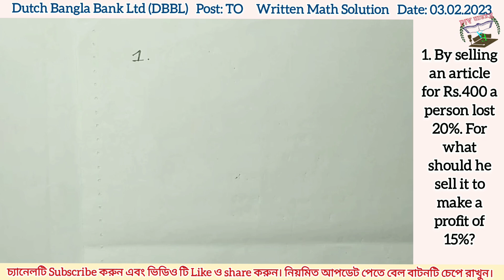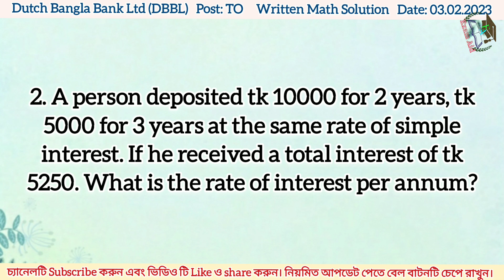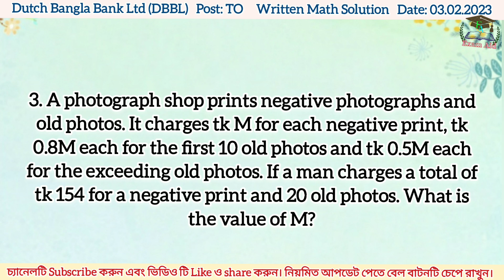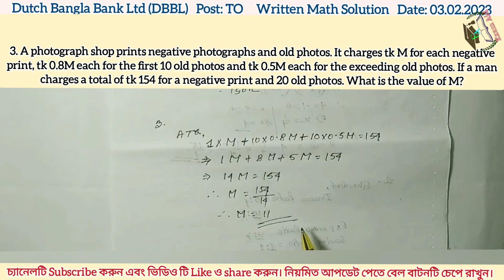Dutch Bangla Bank Ltd (DBBL)_Post: Trainee Officer (TO)_Written Math Solution_Date: 03.02.2023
Dutch Bangla Bank Ltd (DBBL)
Post: Trainee Officer (TO)
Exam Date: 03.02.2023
Exam Taker: IBA